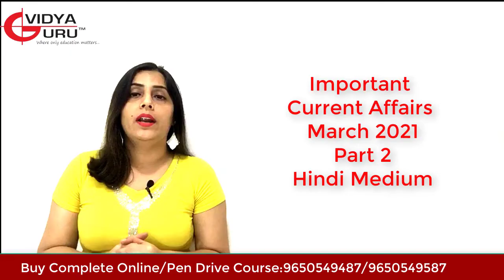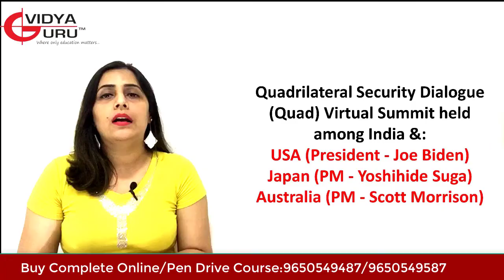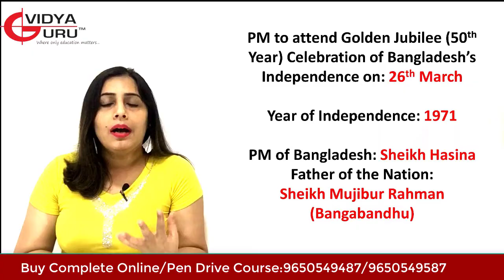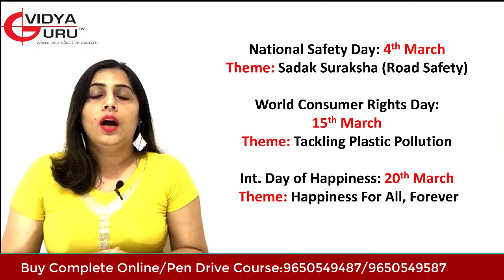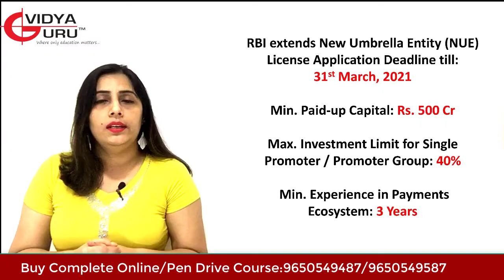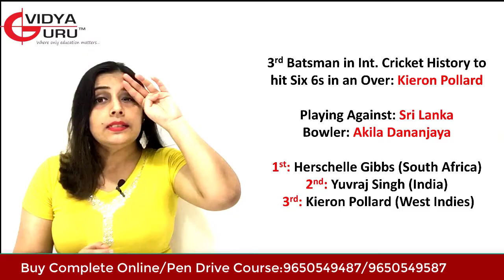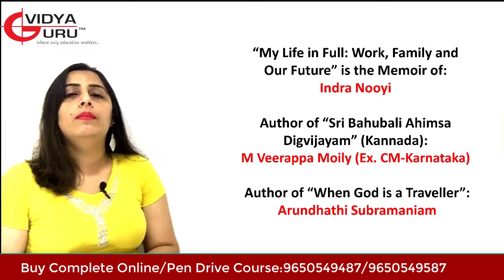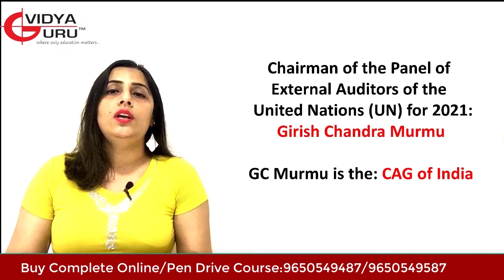GK March 2021 for SSC CGL Current Affairs, IBPS Banking Awareness, DSSSB, CDS and OTA Questions: II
General Knowledge March 2021 Questions for SSC Current Affairs, Banking Awareness, DSSSB, CDS Questions and OTA Preparation.

for Complete Details of our Coaching Courses, Study Material and Mock Test Series Packages.